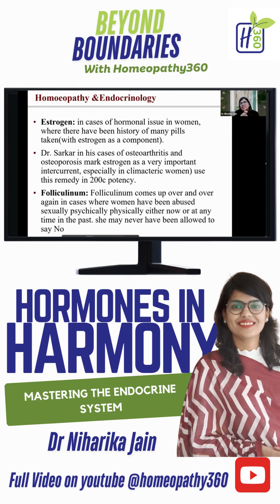🧠✨ Hormones in Harmony: Mastering the Endocrine System with Homeopathy ✨🌿 - Dr. Niharika Jain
Balance Your Hormones Naturally | Endocrine System + Homeopathy Guide 🌸

Are your hormones out of balance? 😵💫 Dive into the fascinating world of the endocrine system and discover how homeopathy can help restore harmony to your body and mind.

Join Dr. Niharika Jain as she unravels the secrets of the endocrine system and how homeopathy can help restore hormonal balance naturally! 💡 from metabolism to mood, hormones control it all—learn how to keep them in sync for optimal well-being. 💖

In this video, we’ll explore:
• How the endocrine system works 🧬
• Common signs of hormonal imbalance 🔄
• Key homeopathic remedies for hormone support 🌿
• Tips to naturally support your hormonal health ✨

Whether you're dealing with stress, thyroid issues, PMS, or fatigue—this video gives you holistic tools to feel your best.

To find us this video you can use these words:
• homeopathy for hormones
• hormonal imbalance natural remedies
• endocrine system explained
• natural hormone support
• holistic hormone healing
• homeopathic hormone balance
• thyroid support homeopathy
• adrenal fatigue natural cure
• hormone regulation naturally
• endocrine system and homeopathy